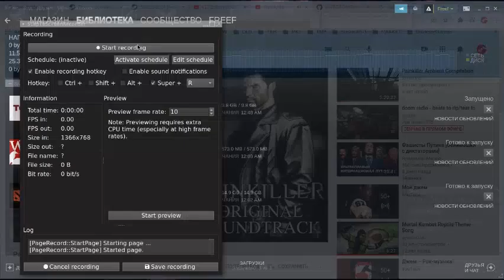SteamBSD or FreeBSD do Tomb Raider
Tomb Raider yet work only via INTERNET installer of SteamBSD,
You must download FreeBSD 13 BETA 4, install and run internet installer of SteamBSD
ATTENTION! You must have NVIDIA videocard, for example gt1030

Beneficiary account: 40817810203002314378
Beneficiary Bank: SBERBANK
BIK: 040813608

Metamask: 0x114aB181D26807BdA2A7763e1e37c4D2c438C066